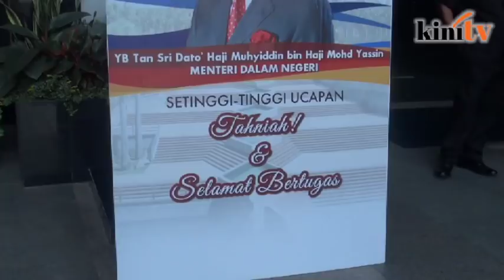Home Minister Muhyiddin Yassin's first day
Bersatu president Muhyiddin Yassin has started his first day as Home Minister.

Muhyiddin arrived at the home ministry headquarters in Putrajaya at 9am.

He was greeted by inspector-general of police Mohamad Fuzi Harun and other home ministry officials.